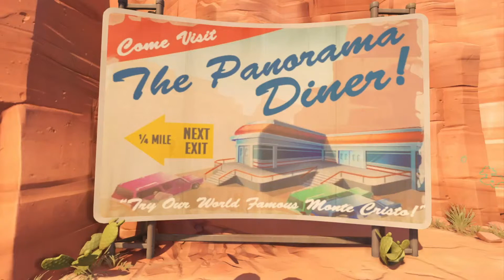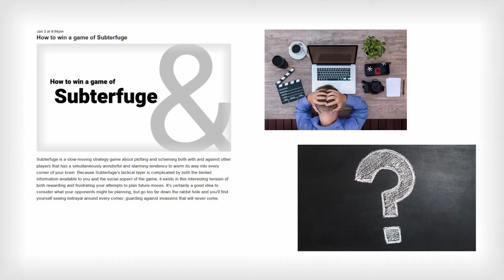GamesAnd - Patreon Announcement and Channel Trailer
A short video outlining the creative goals of my videogame analysis series. If you'd like to support the show, and get access to more of my writing, you can find my new Patreon campaign